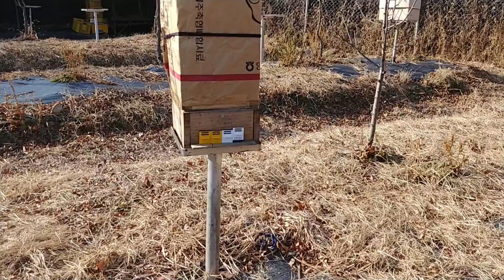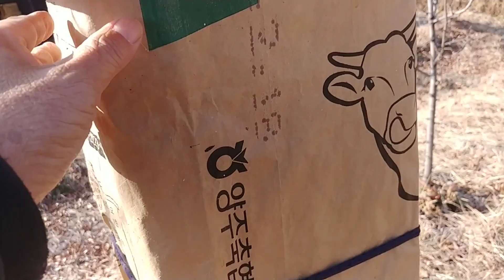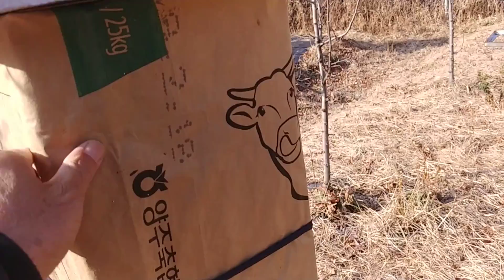토종벌 겨울나기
지난 11월에 월동보온해준 벌통에 겨울나기하는 모습입니다.